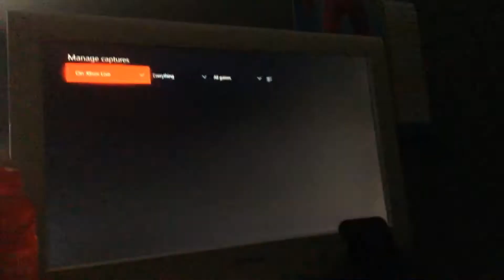Me getting 3 different legendaries bubble gum simulator